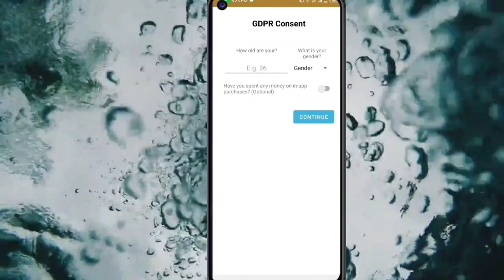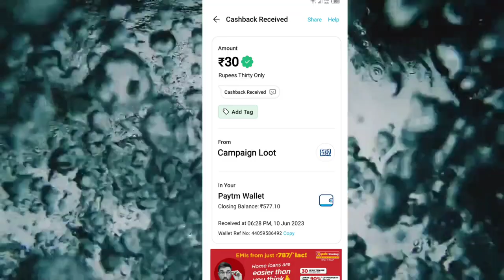Today New Campaign Loot Offer 30₹+30₹+30₹ Instant Paytm Cash || Tasks💰Campaign BUG|| New Paytm app